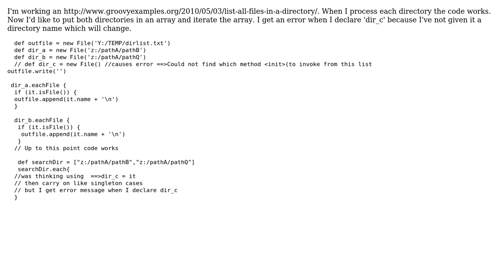Code Review: How can use array to imitate repeated individual instances?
With thanks & praise to God, and with thanks to the many people who have made this project possible! You are responsible for your own actions.